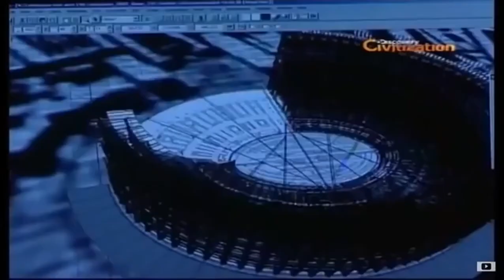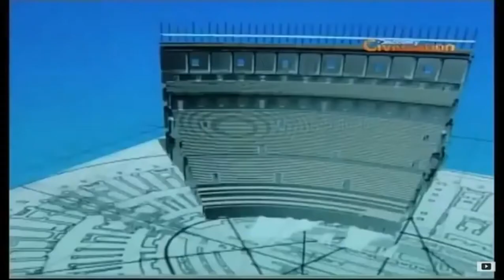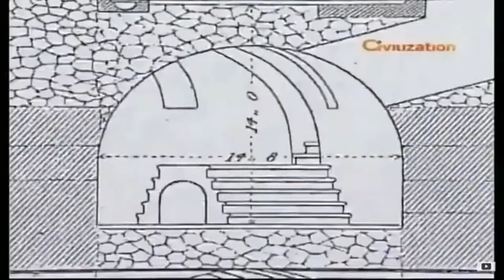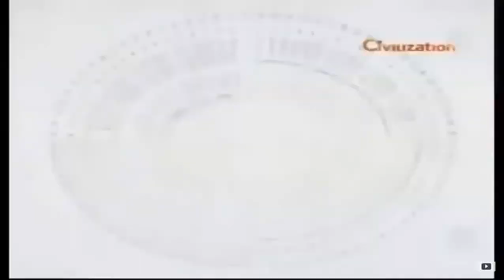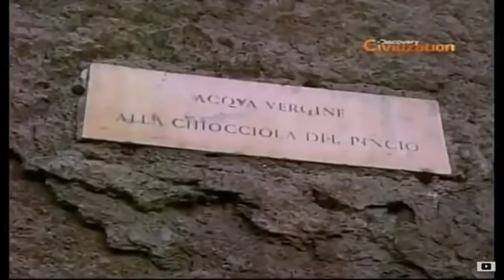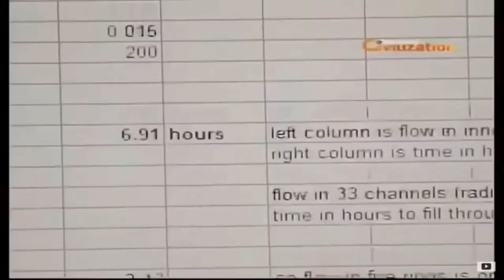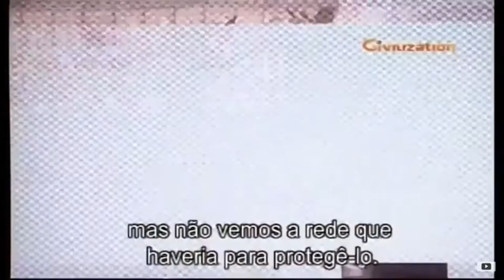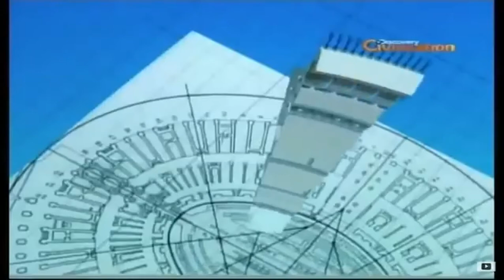O Coliseu & Os Gladiadores [Documentário]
O Coliseu de Roma foi construído sobre o lago da casa de Nero, a Domus Áurea e ficou conhecido como Colosseo (Coliseu) porque ali foi achada a estátua gigante (colosso) do imperador. Conta a história que os gladiadores lutavam na arena e que o Coliseu, era o lugar onde os cristãos eram lançados aos leões.

O Coliseu era utilizado para vários espetáculos durante o Império Romano e, hoje, é um dos principais pontos turísticos da Itália. Construído entre os anos 70 e 90, o Coliseu foi uma obra iniciada por Vespasiano e inaugurada somente por Tito.

O Gladiador era um escravo lutador na Roma Antiga. O termo utilizado para definir os escravos que eram forçados a lutar por suas vidas no antigo Império Romano é proveniente de uma espada que utilizavam em combate, o gládio. Os primeiros registros existentes sobre lutas de gladiadores em Roma são datados de 286 a.C..

Eram lutadores que combatiam entre si ou com feras para a diversão dos romanos. Nas arenas (a mais famosa era o Coliseu de Roma), os gladiadores lutavam entre si, utilizando vários armamentos como, por exemplo, espadas, escudos, redes, tridentes, lanças, etc.

💬 Comentar
📱📲 Compartilhar

Muito Obrigado! 👏🏻😀👍🏻